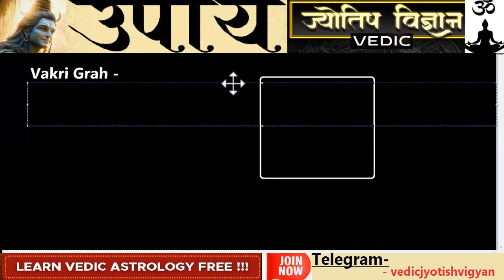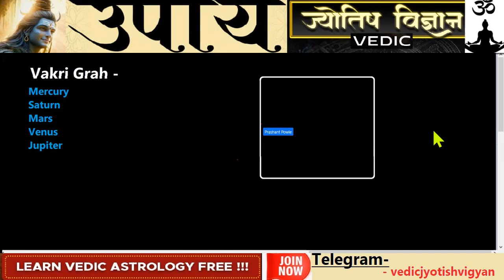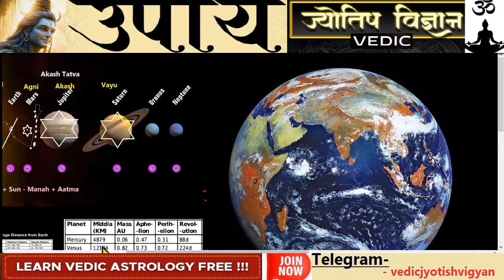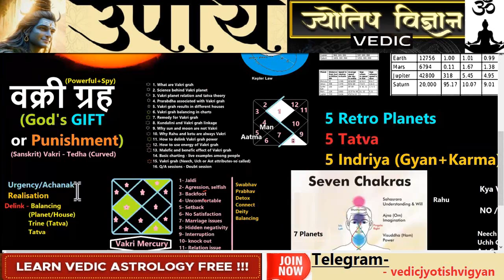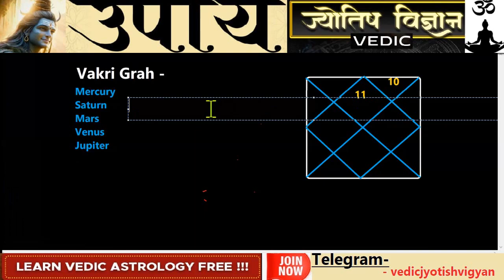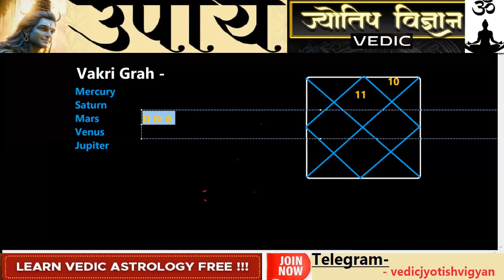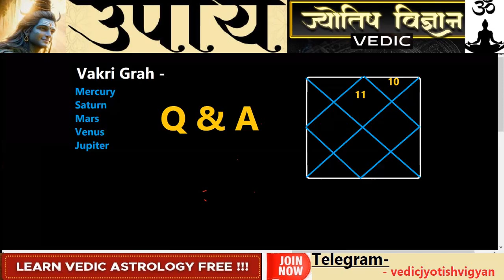Vakri Grah - Top secret to mastering Astrology